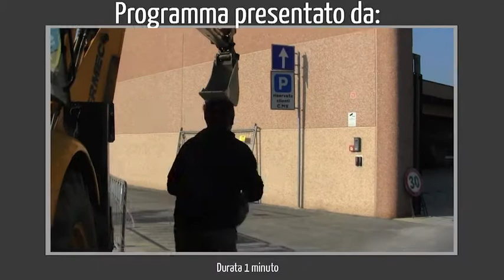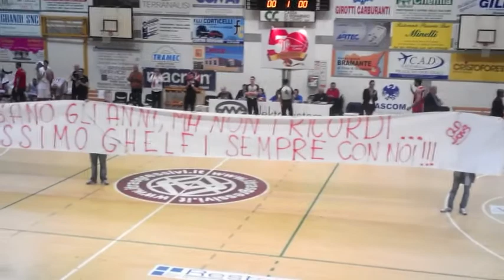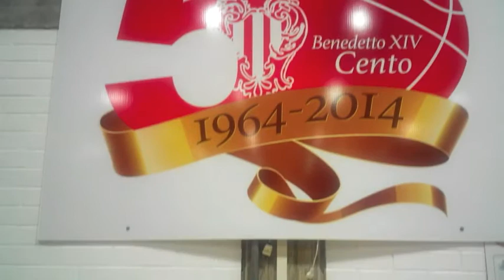Il dopo partita di TaccuinoCentesewebTv. Tramec Cento 75 vs Montecatini 82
Il dopo partita con il sagace commento di Lorenzo Sacquegna... Una partita strana quella di sabato scorso al Palazzetto dello Sport di Cento tra Tramec Cento vs Montecatini. Il disastro succede negli ultimi minuti ; quando i centesi cedono il passo ai toscani(complice qualche decisione arbitrale molto discutibili). Fino a quel momento la Tramec si era comportata bene : per buona parte dell'incontro semrpe avanti anche di oltre 10 punti. Poi il crollo. Sorprendente inspiegabile! Poi, il servizio si sposta si Carlo Poli Old Lions doc, il quale, ci concede alcune anticipazioni riguardo i festeggiamento dei 50 anni della Benedetto e il commosso ricordo del fondatore della prestigiosa società sportiva centese il ricordo a  va a Massimo Ghelli. buona visione !